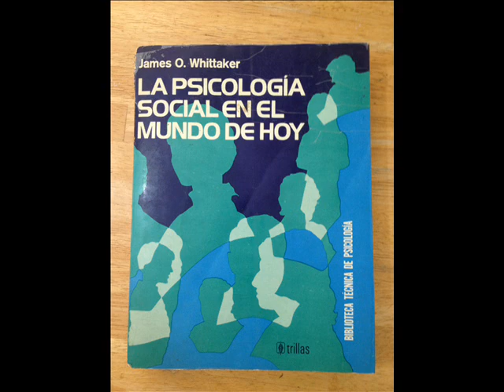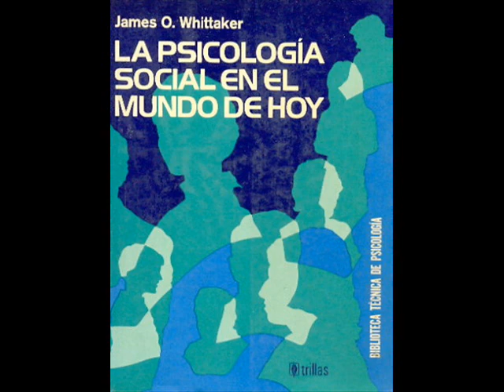La Psicología Social en el Mundo de Hoy 404 a 405 ---C14 Pobreza Relativa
La Psicología Social en el Mundo de Hoy, por James Whittaker, 1979
Capítulo 14. Psicología social de la pobreza.
Pobreza Relativa